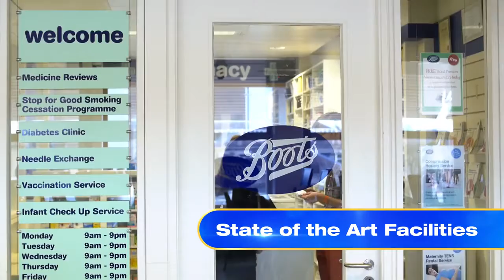Studying at Trinity School of Pharmacy and Pharmaceutical Sciences